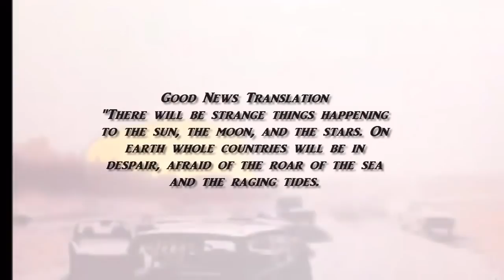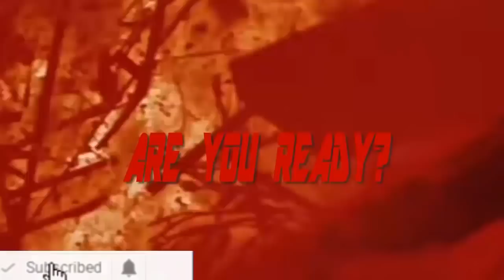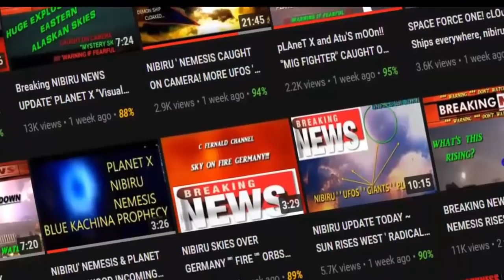PLANET X ' NIBIRU BREAKING NEWS / SUNS RISING IN THE WEST "PROOF"